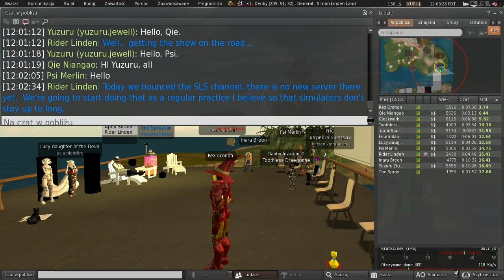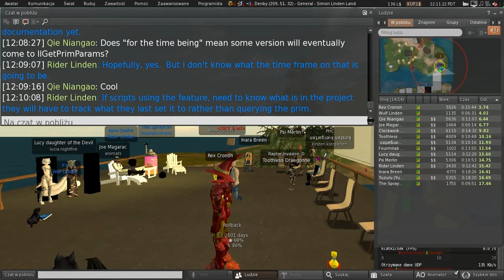Second Life: Server / Simulator / Scripting meeting (26 October 2021)